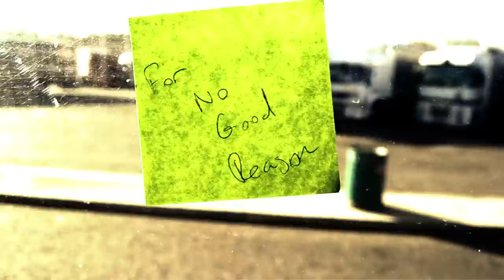LOOR A LOS HEROES - LUCY (OFFICIAL VIDEO)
Filmed over the duration of our stay in Madrid by Jack Howard.

LALH